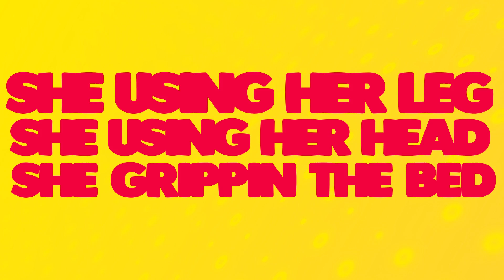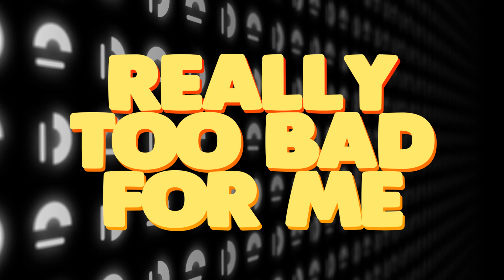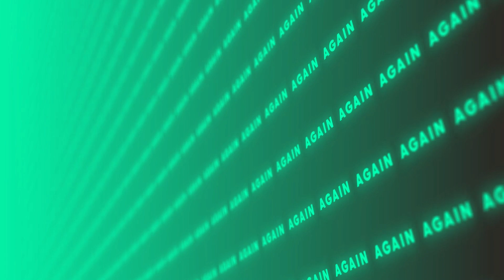Skooly - Do It Again (Official Lyric Video)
The official lyric video for "Do It Again" by Skooly.